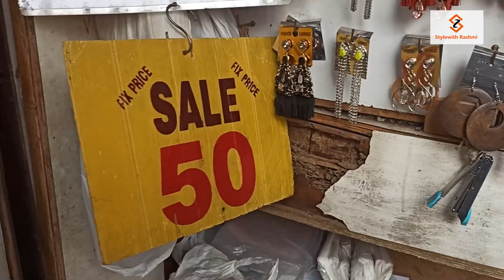Lajapt Nagar Market Delhi || Latest Summer Collection Fancy kurties,Trendy tops and Jwellery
Friends, as you all know that the Summer season has arrived and Lajpat Nagar Market has been decorated like every market.
Here you will find  ehnic wear, suits, Summer wear, Insta trendy cloths, crop top lehenga, dupatta saris, jewelery and also Best Lucknowi Chikankari Kurti, Plazo, Anarkali, Saree  very good at affordable prices too.

If you also want to do winter shopping then you must come to Lajpat.

Nearest metro station to reach here is Lajpat nagar.